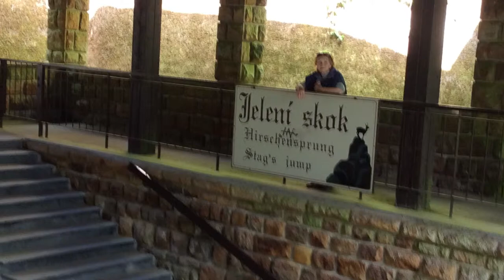Карловы Вары июль 2017г.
Композитор Татьяна Смирнова в Карловых Варах